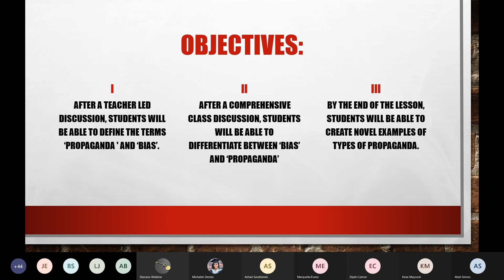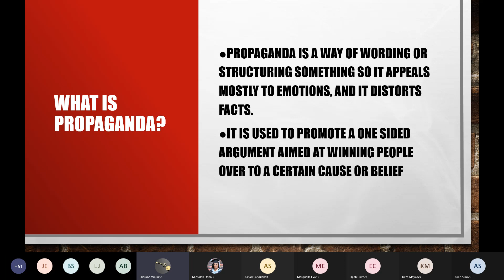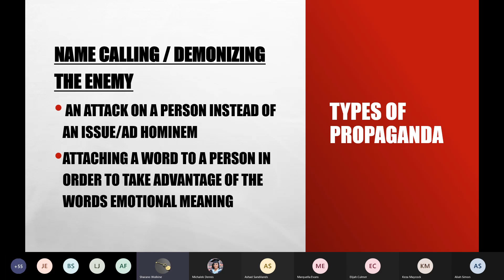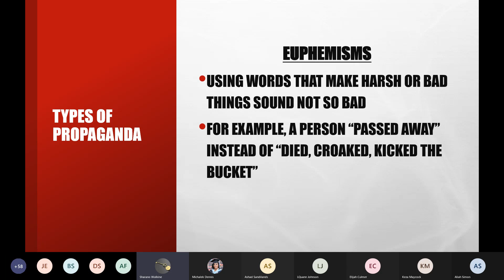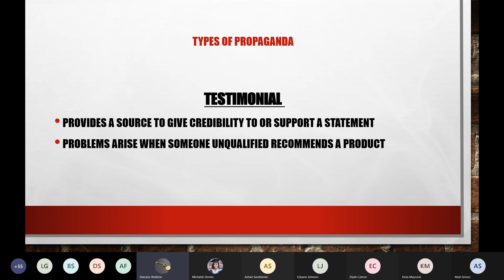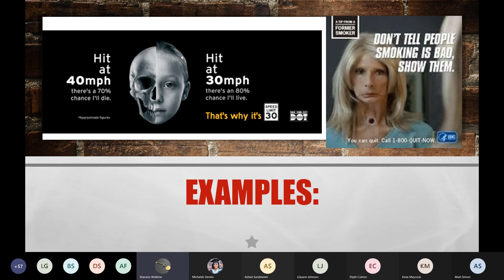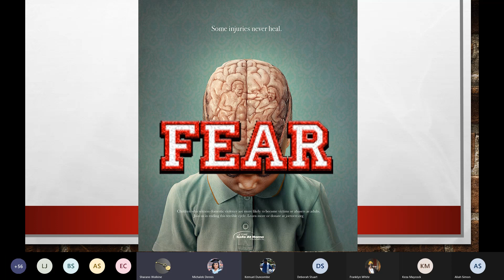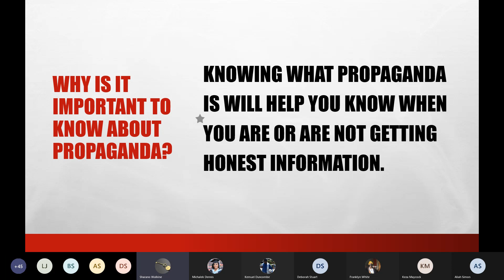Grade 12 - Bias and Propaganda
This upload is for any Cobras who missed this live Microsoft Teams session during the week of November 30 to December 4.  I do not claim ownership of the PowerPoint presentation featured in this video.  It was accessed on 28 November and retrieved